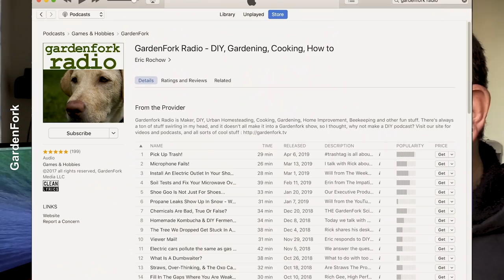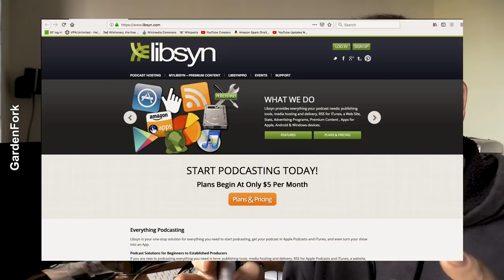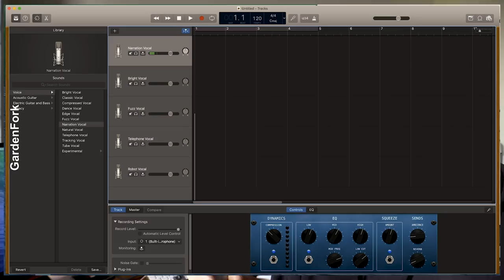Start A Podcast? Here's How I Do It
How to create a podcast for beginners. I make a podcast, GardenFork Radio with a few cheap microphones. On this show I give my podcast tips and what equipment I use. Listen to on YouTube

I use Ecamm Call Recorder plug in for Skype to record the two person podcast with USB headsets.

The best headset
Audio Recorder for In Person shows
Wind Cover
Good Podcast USB Microphone

More great DIY, Cooking, Gardening, Home Improvement, Urban Homesteading videos and info on our

No Editorial Excerpts without permission, Violators agree to pay $5,000 per second + $10 per view + all collections & lawyers fees.

Music:  Happy Hour, Composed by Dale Herr (ASCAP) , Toast Factory Publishing  (ASCAP) Recording Licensed from the UniqueTracks Production Music Library Inc.  Other music used under license from AudioBlocks.